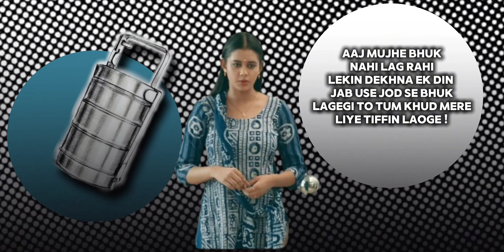I WATCHED CHHATISGARH MOVIE.....!🔥 | B.A. Final Year Movie Review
Discover the charm of Chhattisgarhi cinema with my review of 'B.A. Final Year'! Featuring talented actors Mann Qureshi and Diksha Jaiswal, this film takes you on a heartfelt journey through the final year of college life in Chhattisgarh. Directed with flair and authenticity, it captures the essence of youth, aspirations, and challenges faced by students in the region. Join me as I delve into the performances, storyline, and cultural nuances that make 'B.A. Final Year' a standout in regional cinema. Whether you're a fan of Chhattisgarhi films or curious about new cinematic experiences, this review aims to provide insights and recommendations.